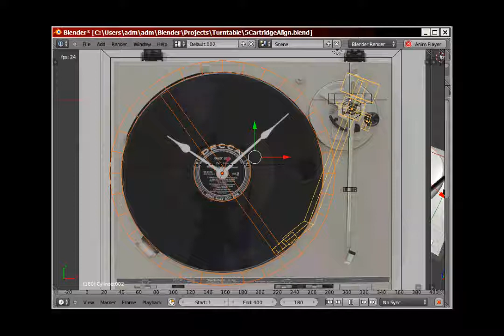Arm Test with Real Turntable for Placement & Ratios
My model of a turntable is fitted in front of an actual photo of a similar turntable. I moved the parts precisely over the picture's parts to achieve proper placement. Orange line on record is 'tracker' guage to help me measure tracking of my tonearm.

I had guessed the cartridge angle earlier, and it wasn't too far from the actual. i'll probably make something so the stylus will fall just in the same place as the picture. This should assure tracking will work 'just like real life'.

The end result will be a much more 'believable' model. Sweating small details (like tracking, placement, and proportions) gives the attention to detail that makes building models much more fun in SecondLife.